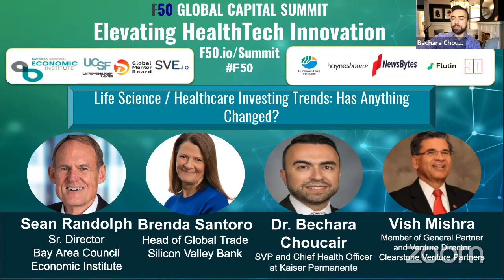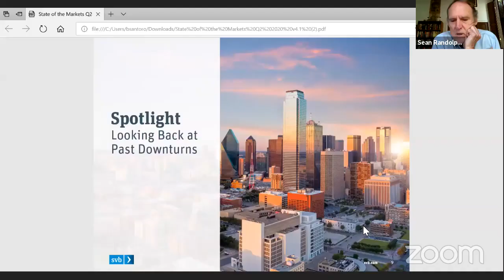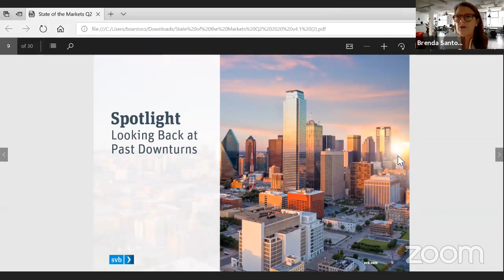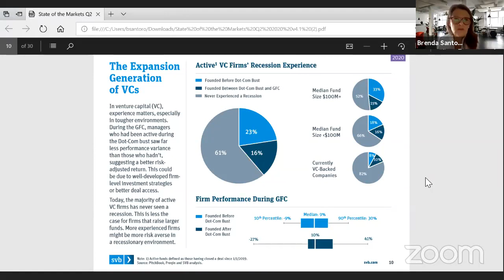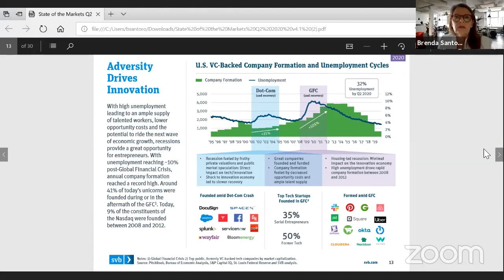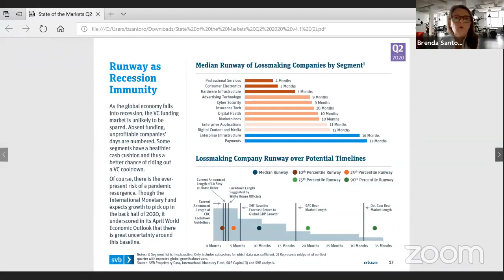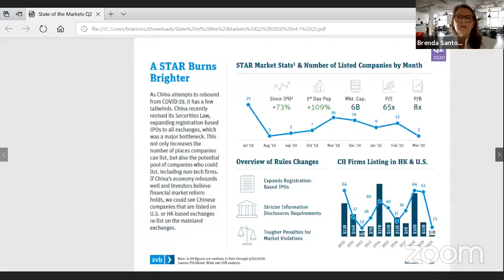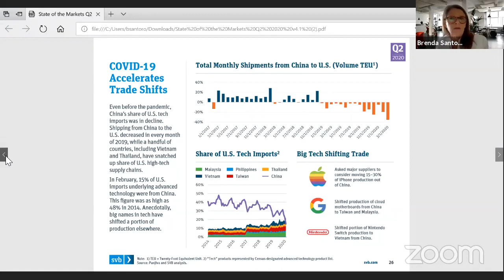Global Economics Roundtable: Sean Randolph, Bechara Couchair, Brenda Santoro, Vish Mishra F50 Summit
Global Economics Roundtable with
Sean Randolph, Sr. Director, Bay Area Council Economic Institute;
Dr. Bechara Chouchair, SVP and Chief Health Officer at Kaiser Permanente;
Brenda Santoro, Head of Global Trade, SVB;
Vish Mishra, Member of General Partner and Venture Director, Clearstone Venture Partners

About the Moderator:
Sean Randolph is Senior Director of the Bay Area Council Economic Institute, where he served as President & CEO from 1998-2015. In this capacity, he also provides executive management to the Bay Area Science and Innovation Consortium (BASIC).

Dr. Randolph previously served as director of international trade for the State of California (1994–98), where he directed international programs to stimulate exports and introduce California companies to overseas markets. Before service with the state, he was Managing Director of the RSR Pacific Group, an international business consulting firm specializing in Asia and Latin America. His professional career includes extensive experience in the U.S. Government, where he served on Congress staff (1976–1980), and the White House staff (1980–1981). Dr. Randolph holds a JD from the Georgetown University Law Center, a Ph.D. from the Fletcher School of Law and Diplomacy (Tufts and Harvard Universities), and a B.S.F.S. from Georgetown’s School of Foreign Service, and studied at the London School of Economics.

The F50 Global Capital Summit® (Summit) is Silicon Valley’s largest international investor conference. The spread of the coronavirus has highlighted the imperative for new technologies and solutions in the health and medical area. 20+ leaders including leading physicians, investors, and influencers had joined the Global Committee which is the volunteering advising board and curation of the content for the summit.  Innovators, leaders and influencers in the startup ecosystem, like you, are vital to accelerating progress worldwide.